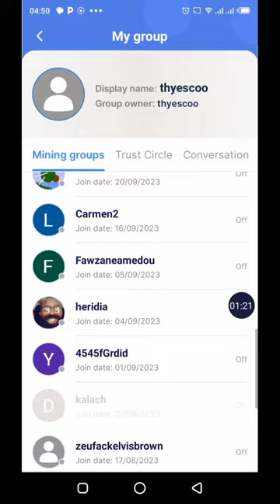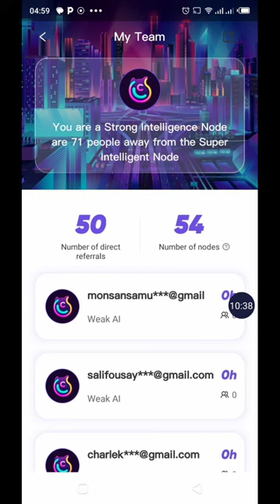Minage crypto Rubi Chat AI Tau Projet crypto KYC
Chatai Code : F5L7DAUE Rubi Code :THYESCOO

Minage crypto Rubi, beaucoup de personnes sont en train de négliger ce projet crypto. Dans mon réseau de minage vous verrez que peu de personnes s'intéressent à ce projet crypto, seulement 19 personnes sont en train de miner. Rubi n'a pas de ICO crypto, il serait difficile à une personne ordinaire d'avoir la crypto Rubi. C'est le moment idéal pour profiter de ce minage alors qu'il est encore temps parce que dans peu de temps il y aura le halving où la base de minage crypto sera divisée en deux lorsque les mineurs seront multipliés par 10. Pour ce projet il n'y a pas de ICO, pas de possibilité d'acheter cette crypto en prévente. Quel est le total de l’offre de crypto Rubi ? il n'y a pas une quantité de crypto offerte au départ, le total de l’offre dépend du résultat du total des activités décentralisées, entièrement dépendant de la force des mineurs et de la demande du marché. Les facteurs qui entrent en jeu, il aura encore une autre vague de KYC, si vous voulez comprendre comment fonctionne le KYC crypto, vous avez un tutoriel KYC. Profitez de cette opportunité avant qu'il ne soit trop tard. Second projet chat ai vous minez des crypto en usdt. Augmentez votre hash crypto en invitant vos amis à rejoindre cette opportunité, vous pouvez miner cette crypto sur votre navigateur web. Lisez le livre blanc, comprendre le projet crypto de l'intelligence artificielle. Tau, vous verrez dans votre wallet Tau les récompenses quotidiennes et les gains de référence.